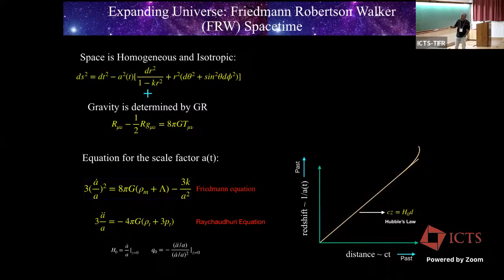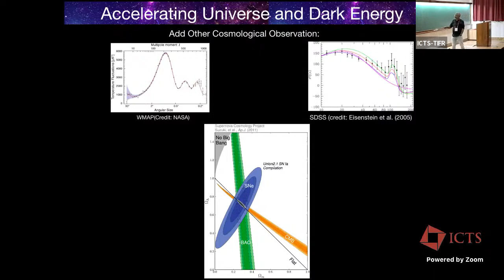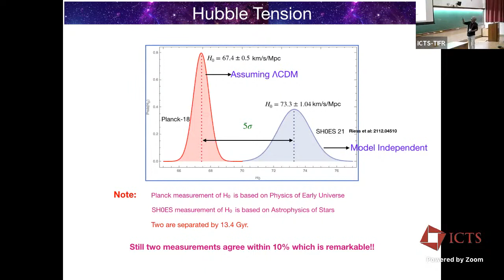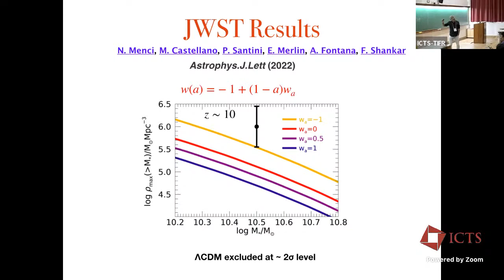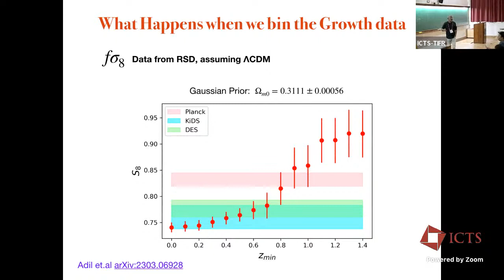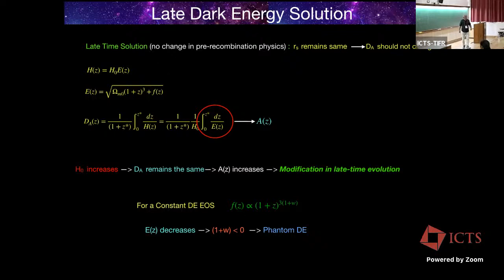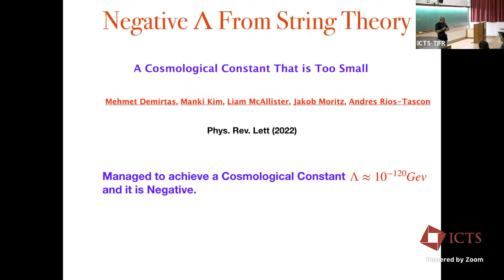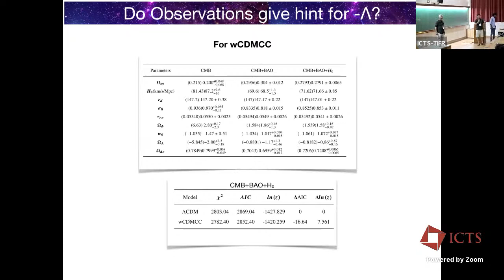Cosmological Tensions: Signals for New Physics beyond ΛCDM? by Anjan Ananda Sen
PROGRAM

LESS TRAVELLED PATH TO THE DARK UNIVERSE

ORGANIZERS: Arka Banerjee (IISER Pune), Subinoy Das (IIA, Bangalore), Koushik Dutta (IISER, Kolkata), Raghavan Rangarajan (Ahmedabad University) and Vikram Rentala (IIT Bombay)

DATE & TIME: 13 March 2023 to 24 March 2023

In the last few decades the ΛCDM paradigm has been firmly established as the “Standard Model” of cosmology. While this phenomenological model is known to be a good fit for most existing data, some tensions have come to light in recent years. In addition, with the flood of data expected from current and future cosmological surveys and laboratory experiments, we will be in a position to go beyond such a phenomenological description by critically examining the pillars on which this model is grounded, and deepening our understanding of the fundamental physics from which it emerges.

This in-person workshop on the Less Travelled Path to the Dark Universe (LTPDU) will bring together particle physicists and cosmologists from all over the world to address current questions and new directions in cosmological probes of fundamental physics — including the search for Dark Matter beyond the WIMP paradigm, the nature of Dark Energy, inflationary physics, neutrino physics, and the status and role of various tensions in driving the field forward. The program will also include a set of pedagogical lectures for students and postdocs, familiarizing them with new and advanced concepts.